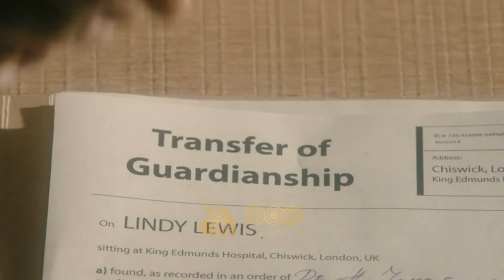فیلم خارجی جدید اکشن هیجان انگیز فوران با دوبله فارسی ۲۰۲۱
فیلم جولت دوبله فارسی

یک مبارز با کمی مشکل کنترل خشم که می تواند با کمک جلیقه ای پوشیده از الکترود هر زمان که عصبی میشود ، خود را به حالت عادی برگرداند. پس از قتل اولین مردی که او عاشقش است ، او را برای پیدا کردن قاتل معشوقه اش مصمم‌تر میکند در حالی که خودش از سوی پلیس به عنوان مظنون اصلی تحت تعقیب قرار دارد.

فیلم jolt با دوبله فارسی